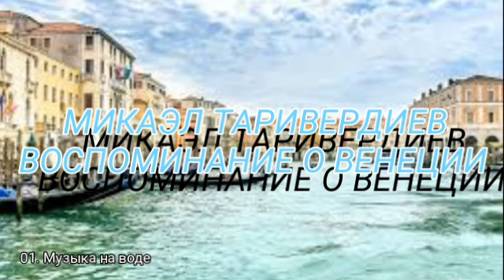Микаэл Таривердиев "Воспоминание о Венеции"